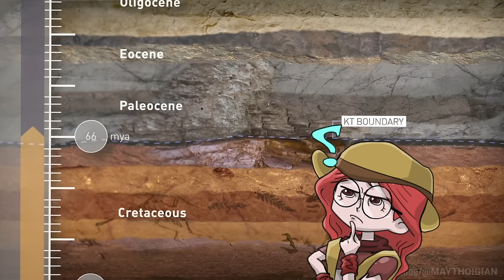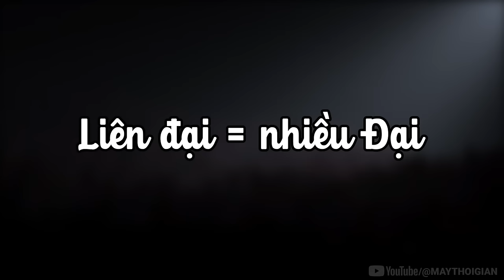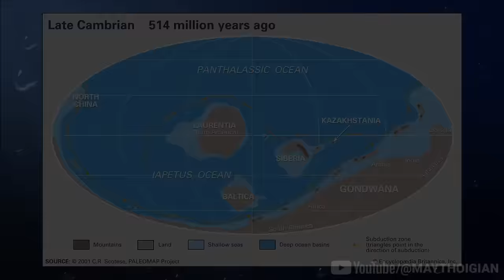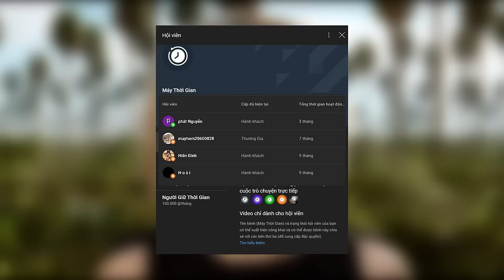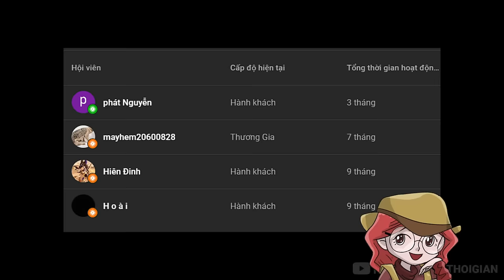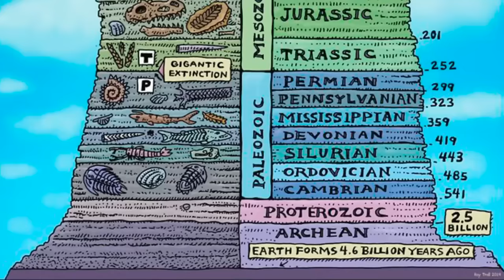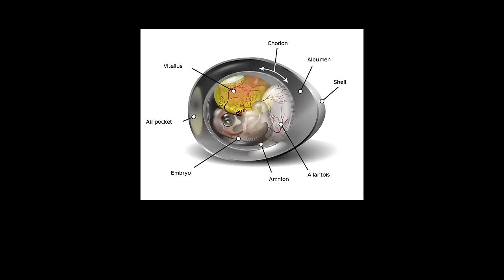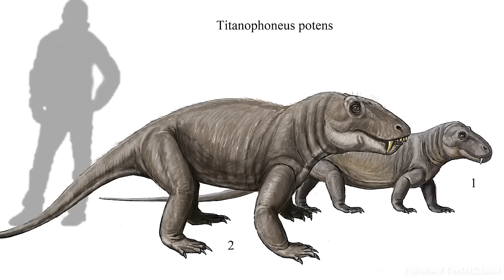🔴 ĐẠI CỔ SINH (Paleozoic) - Tóm tắt toàn bộ lịch sử trái đất cho đến khi KHỦNG LONG xuất hiện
ĐẠI CỔ SINH (PALEOZOIC) - Thế giới trước khi có KHỦNG LONG có gì ? | MÁY THỜI GIAN

Đại Cổ Sinh, là đại đầu tiên trong Liên Đại Hiển Sinh trên Trái Đất. Tên của nó xuất phát từ tiếng Hy Lạp với Palaio là Cổ còn Zoion là động vật, sinh vật. Đại Cổ Sinh bắt đầu từ khi kết thúc giai đoạn tiền Cambri, tức 542 triệu tới 251 triệu năm trước, thời điểm bắt đầu của Kỷ Trias trong Đại Trung Sinh Mesozoic trong video tổng hợp kỳ trước.

Voice: Lẻn
Script: Ngọc Thành
Edit: Ngọc Thành

Mốc thời gian:
0:00 Intro
0:48 Niên Đại Địa Chất Là Gì ?
8:09 Giai Đoạn Tiền Cambri
11:31 Kỷ Ordovic
22:22 Kỷ Silur
31:53 Kỷ Devon
39:52 Kỷ Than Đá
49:31 Kỷ Permi

Ủng hộ chúng tôi:
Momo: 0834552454